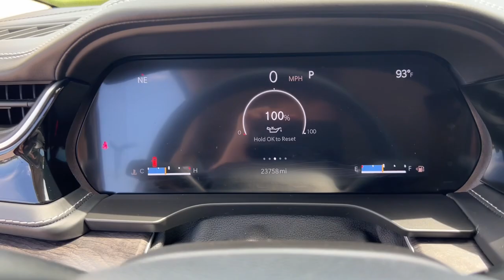2022 Jeep Grand_Cherokee_L Overland Park, Lenexa, Shawnee Mission, Olathe KS, Kansas City, MO 5662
Velvet Red Pearlcoat Used 2022 Jeep Grand_Cherokee_L Limited  available in Overland Park, Kansas at Reed Chrysler Dodge Jeep Ram Overland Park. Servicing the Lenexa , Shawnee Mission, Olathe KS, Kansas City, MO area.

7020W Frontage Rd.

Velvet Red Pearlcoat exterior and Wicker Beige/Black interior. NAV Heated Leather Seats 3rd Row Seat DVD Rear Air Heated Rear Seat Remote Engine Start Quad Seats Alloy Wheels MOPAR REAR SEAT ENTERTAINMENT RADIO: UCONNECT 5 NAV W/10.1 DISPLAY... ENGINE: 3.6L V6 24V VVT UPG I W/ESS TRANSMISSION: 8-SPEED AUTOMATIC (850R... 2ND ROW 60/40 BENCH W/MANUAL TIP/SLID... LUXURY TECH GROUP II. br /br /KEY FEATURES INCLUDEbr /Remote Engine Start Leather Seats Heated Rear Seat Rear Air Blind Spot Monitor. Jeep Limited with Velvet Red Pearlcoat exterior and Wicker Beige/Black interior features a V6 Cylinder Engine with 293 HP at 6400 RPM*. br /br /OPTION PACKAGESbr /LUXURY TECH GROUP II Power Tilt/Telescope Steering Column Integrated Off-Road Camera Surround View Camera System Rain Sensitive Windshield Wipers ParkSense Front/Rear Park Assist w/Stop Passive Entry - Front/Rear Doors Liftgate Wireless Charging Pad Rear Back Up Camera Washer Ventilated Front Seats Auto Dim Exterior Driver Mirror 2nd Row Manual Window Shades Intersection Collision Assist System Rearview Autodim Digital Display Mirror Memory Steering Column MOPAR REAR SEAT ENTERTAINMENT RADIO: UCONNECT 5 NAV W/10.1 DISPLAY premium 9 speaker alpine audio system 10.1 Touchscreen Display 9 Amplified Speakers w/Subwoofer HD Radio GPS Navigation 506 Watt Amplifier All Radio Equipped Vehicles Connected Travel & Traffic Services 2ND ROW 60/40 BENCH W/MANUAL TIP/SLIDE 3 Rear Seat Head Restraints Center Rear 3-Point Seat Belt 7 Passenger Seating 2nd Row Seat Center Armrest/Cupholders TRANSMISSION: 8-SPEED AUTOMATIC (850RE) (STD) ENGINE: 3.6L V6 24V VVT UPG I W/ESS (STD). br /br /A GREAT TIME TO BUYbr /Reduced from $33950. br /br /WHY BUY FROM USbr /***Your VALUES DRIVEN Family owned dealership in the Heart of Johnson County*** br /br /.br /
AJW-0,CF1,DFT,ERC,UBN,XR1